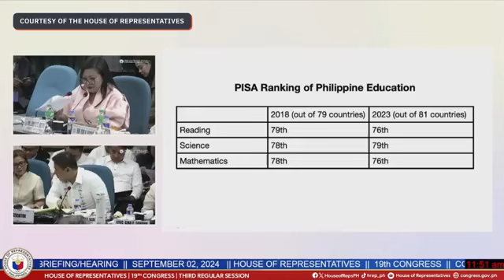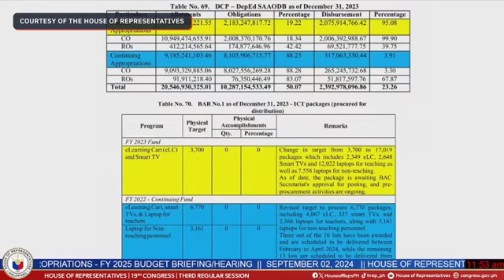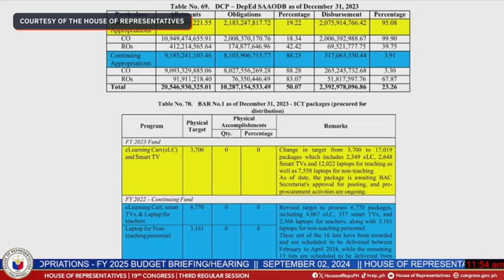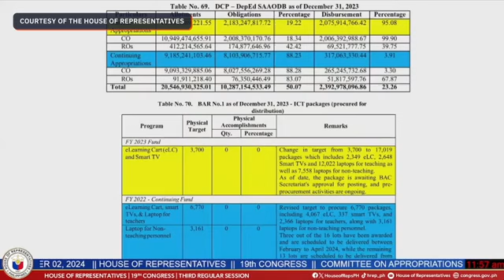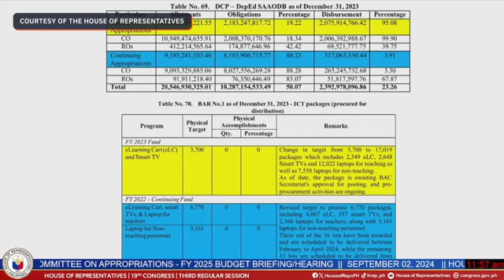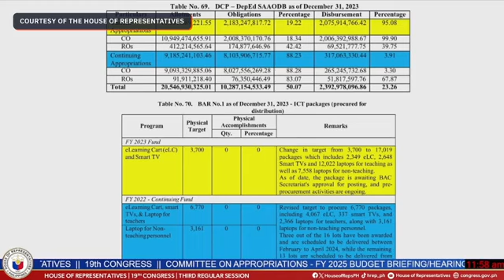Cong. Luistro binatikos ang DepEd dahil sa delay na bidding, procurement at delivery ng mga gamit